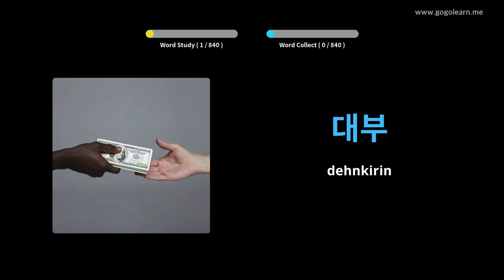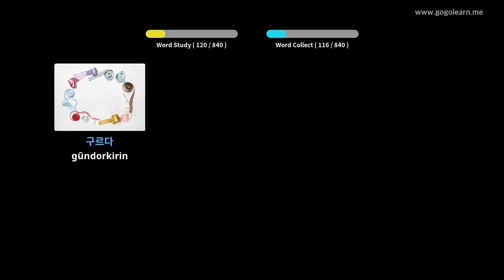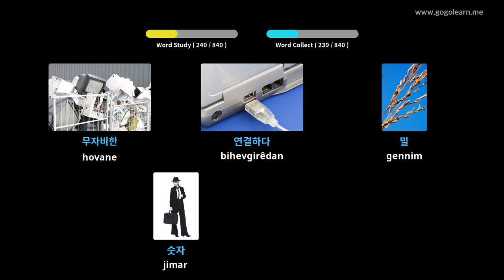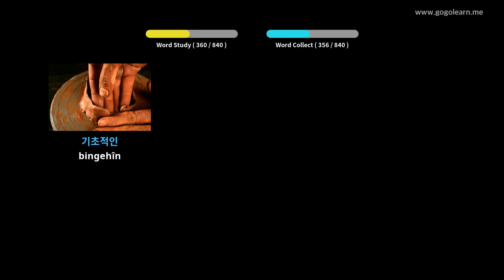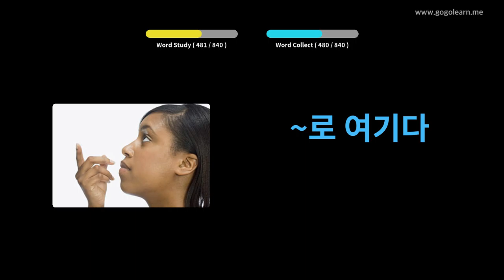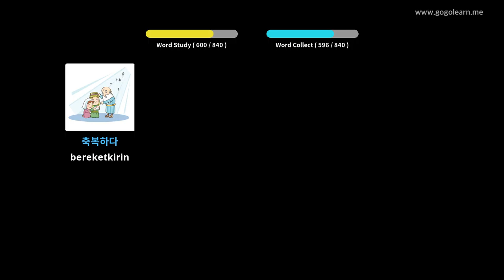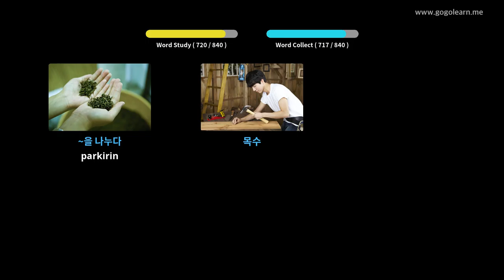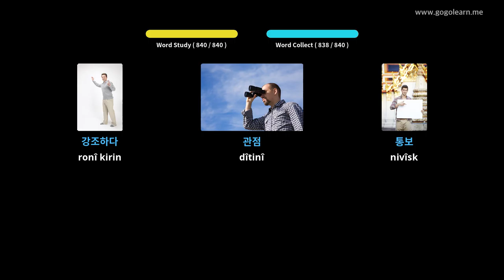Koreya Vokal Dema Ku Xewa Xwendin | Golearn